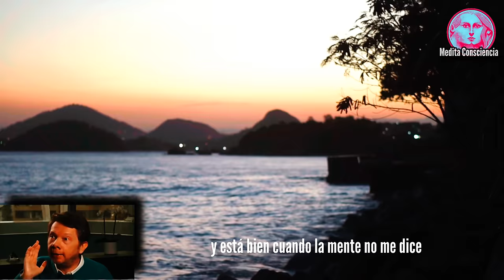Deja de Escuchar la Voz Negativa en Tu Mente | Eckhart Tolle en Español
⭐️ En este episodio, Eckhart Tolle te guía a través de una meditación para calmar la voz en tu cabeza y liberarte de los pensamientos repetitivos que tanto afectan tu bienestar. Aprenderás a observar la mente y a desconectar de ese flujo constante de pensamientos que suelen generar preocupación, estrés e insatisfacción. Descubre cómo enfocarte en el presente, dejar de lado el ruido mental y experimentar una paz interior y duradera. Si te encuentras atrapado en patrones de pensamientos negativos que no te permiten vivir en serenidad, esta práctica es para ti.

🌿 Temas clave:

- Cómo reducir el ruido mental
- Liberarte de pensamientos repetitivos y negativos
- La importancia de estar presente
- Meditación guiada para la paz interior

Leonardo.

0:00 Primero, Lo más importante ¨Presente¨
1:00 La Meditación
2:35 Estado Normal de Conciencia
4:25 El Despertar - Estado Alerta
6:55 Ejemplo de Pensamientos
8:20 Práctica de Meditación